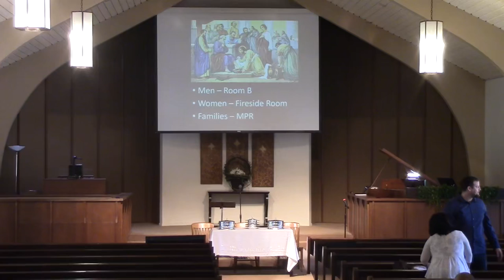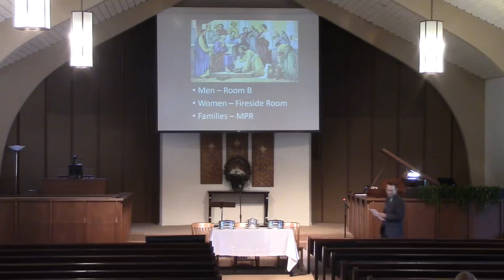Shaped by God 4: Suffering - Mike Stevenson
The service took place on Sabbath, September 22, 2018 in the Santa Clarita Seventh-day Adventist Church